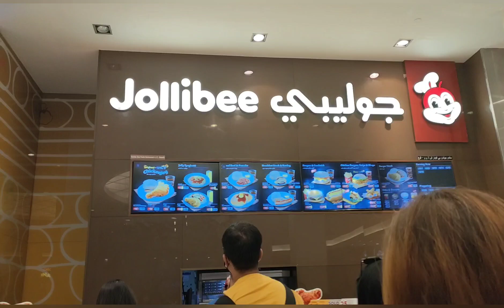nag tagpo nag jollibee Ang tatlong team mangaz